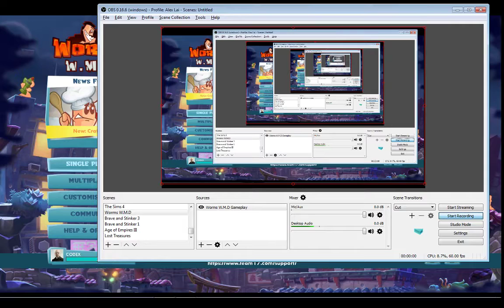Worms W M D Gameplay #2 Terminator X9000 vs Metal Slug Team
Sorry for the lag, sound and blurriness. I'll try better next time. Anyway enjoy worms wmd!